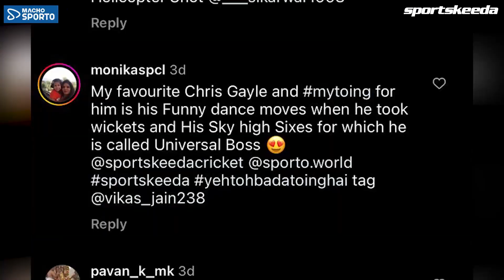Macho Sporto presents SK Squad | Delhi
n this video, we have arrived in Delhi to meet the winners of Macho Sporto presents MyToing contest.

You can also participate in Macho Sporto presents MyToing contest and win free match tickets to get a complete match day experience with the SK Squad.

Here’s how to enter:

Follow the social media handles of sportskeeda cricket & Macho Sporto
Comment your YehTohBadaToingHai moment for your favourite Cricketer
Use the hashtag
Tag one person with whom you want to watch the match

Best MyToing answers will be declared as the winners